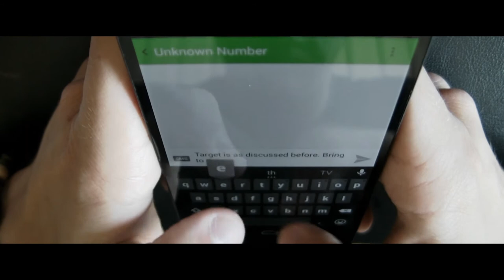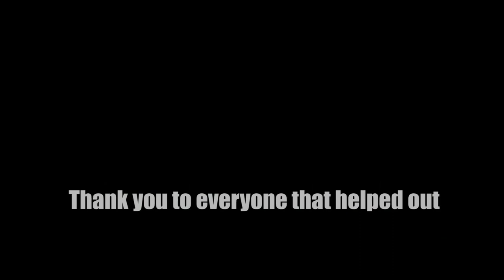Revolver 1.5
This is the updated version of our short film 'Revolver'. We have fixed up key aspects of the film and are now finally satisfied with the finished product.

This film has also been entered in the BUFTA competition, check out the details